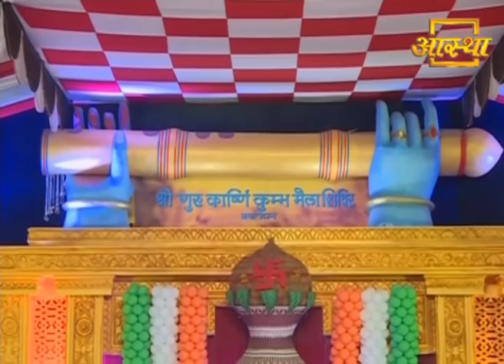Swami Ramdev Addressing Kumbh 2019 | Salori, Govindpur, Prayagraj | 27 Jan 2019